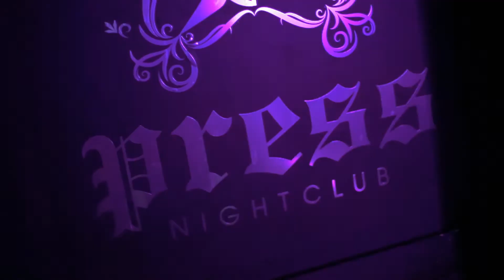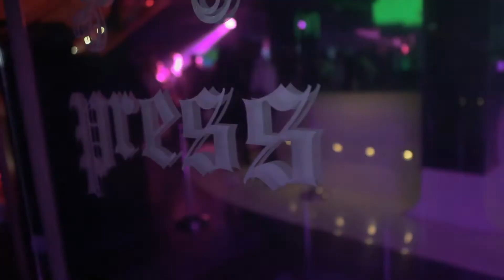Russian Student Party @ Press London with DJ Allisone (27th March)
Russian Speaking Student Societies Party in London

Organised by Student Societies from UCL, LSE, Queen Mary, Regents, Kings, HULT, Imperial and also The Kazakhstan Student Society in the UK, Azerbaijan, British Uzbek, Kyrgyz, Tajik societies.